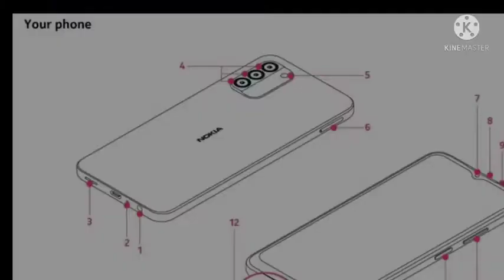Nokia G400 5G Smartphonephotography